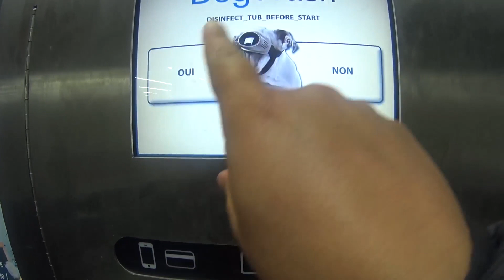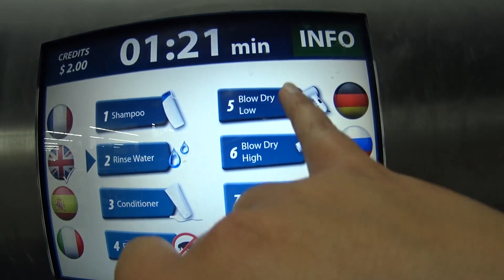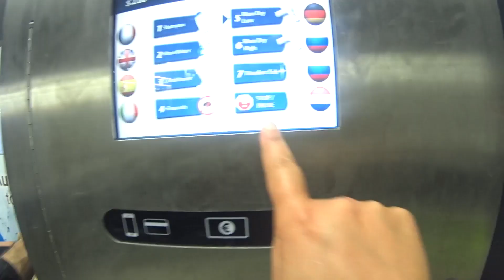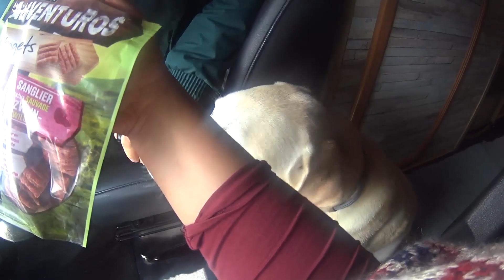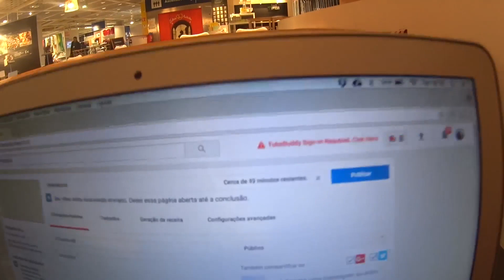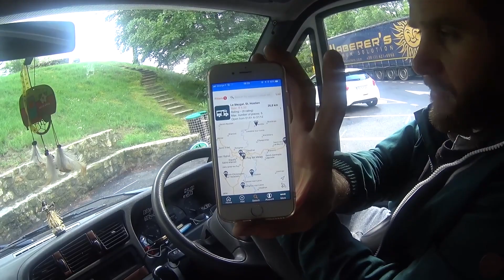ROTINA NA ESTRADA DE MOTORHOME E BANHO NA LAKA - FRANÇA - Vlog #190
Nossa rotina na estrada, com parada para dar banho na Laka e para subir um vídeo usando a internet da IKEA.

Vem com a gente! Estamos na França!

Músicas:
Chill Tune - Nicolai Heidlas